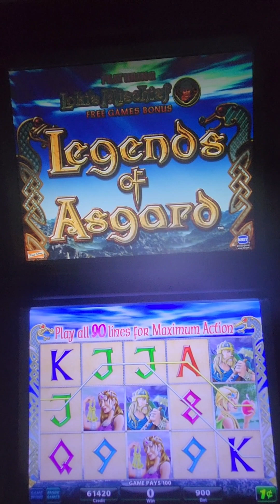IGT Legends of Asgard Video Slot Machine Game Play. Web Site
IGT Legends of Asgard Video Slot Machine Game Play. This video slot game is in an IGT AVP (Advance Video Platform) Trimline with a 19 inch LCD touchscreen monitor. This game can also go into a 3-D LCD touchscreen monitor.